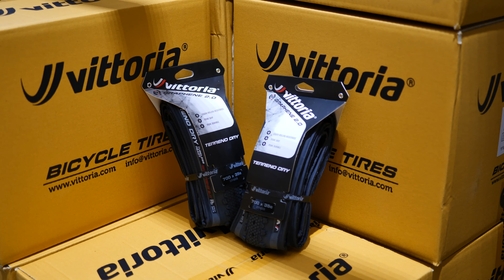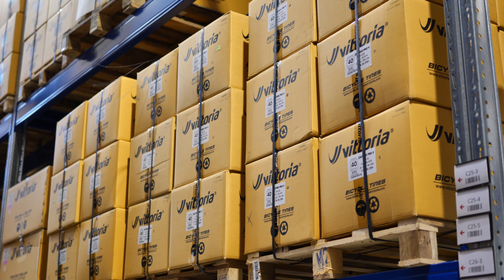Vittoria Park: Intevista Tommaso Cappella, product specialist Vittoria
Tommaso Cappella parla delle caratteristiche e delle oppurtunità delle piste del nuovi Vittoria Park